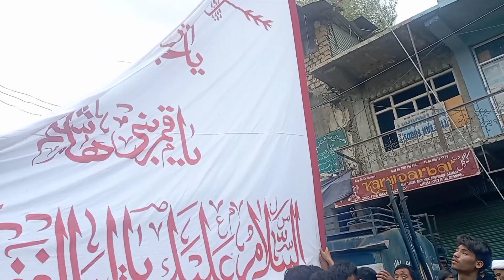10 Muharram 2022 in Kargil || ladakh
10 Muharram 2022 in Kargil || ladakh

10Muharram 2022
muharram 2022
Muharram 2022 in Kargil
10 muharram 2022
Aashura e Hussaini
10Muharram 1444h
muharram in Kargil Ladakh
Aashura e Hussaini 2022
10muharram